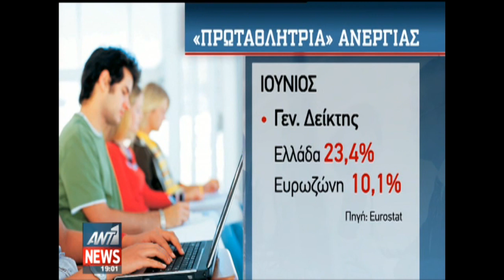Προτάσεις για μισθούς και ωράρια εργαζομένων